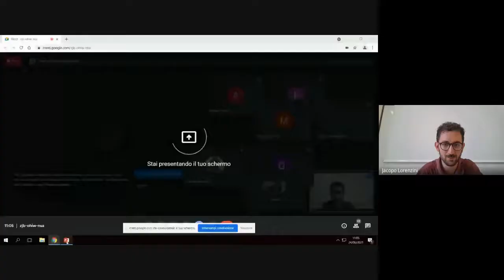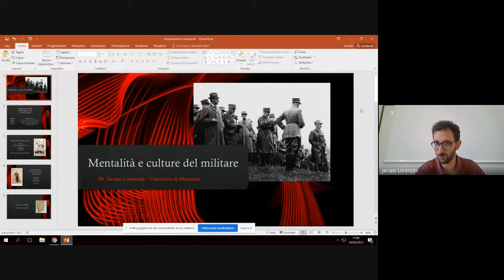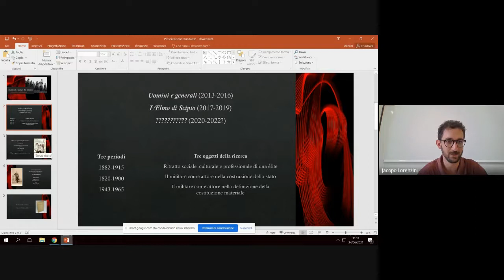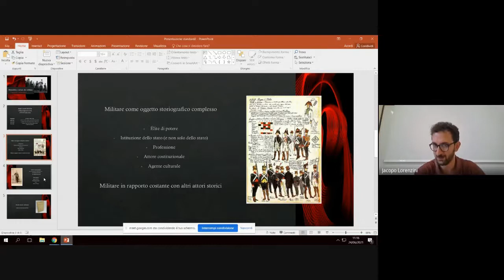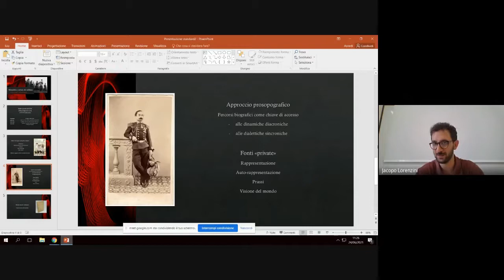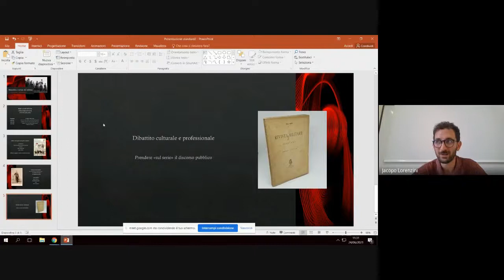Mentalità e culture del militare: elementi imprescindibili della costruzione statuale/costituzionale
Mentalità e culture del militare come elementi imprescindibili della costruzione statuale e costituzionale
24 Giugno 2021 | 11:00 — 13:00

Relatore
Jacopo Lorenzini, Università di Macerata

Il relatore argomenta l’opportunità di elaborare non una nuova storia militare, quanto piuttosto una nuova storia del militare come fattore non secondario e non conchiuso in sé stesso della costituzione dello stato, della società, e della cultura italiane ed europee in età contemporanea.

Nella storiografia la figura del militare è spesso rappresentata dandone per scontata un’intrinseca inferiorità formativa, intellettuale, valoriale e culturale nei confronti delle altre élites politiche e sociali che hanno attraversato la storia dell’Italia e dell’Occidente moderno e contemporaneo. La tendenza è stata favorita soprattutto dal fatto che, specie nel caso italiano, questo attore è stato quasi sempre studiato esclusivamente sulla base della documentazione relativa alla sua dimensione pubblica. Attingendo alle fonti private, e per epoche più vicine alle fonti orali, è invece possibile distinguere i piani della rappresentazione, dell’auto-rappresentazione e della prassi, funzionale, comportamentale e valoriale, dell’istituzione militare e delle persone che la abitarono, nonché evidenziare il dialogo continuo e costruttivo che queste intrattennero con le altre élites. Inoltre, solamente prendendo sul serio le diverse visioni del mondo coltivate dai membri dell’élite militare che ha diretto e popolato le istituzioni italiane ed europee dall’età dei lumi alla Guerra Fredda, è possibile comprendere appieno la storia non solo delle istituzioni militari, ma soprattutto degli stati nazionali e delle organizzazioni sovranazionali delle quali erano e sono parte integrante.

Coordinamento scientifico di Anna Grillini, FBK-ISIG

Ciclo di seminari: Storie in costruzione. Nuovi orizzonti della storia contemporanea